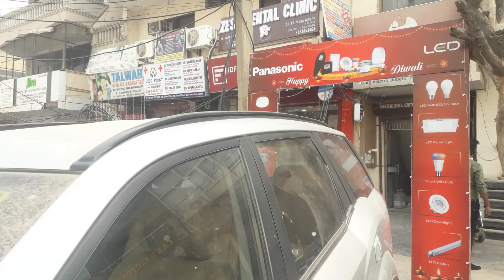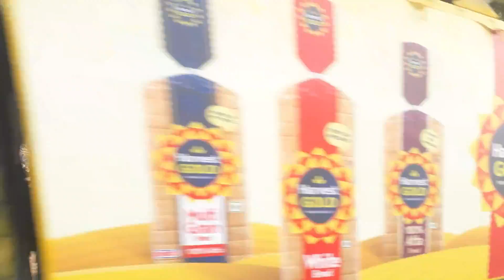Market_Video - Greenfield area, Faridabad.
Market video of greenfield area in faridabad.